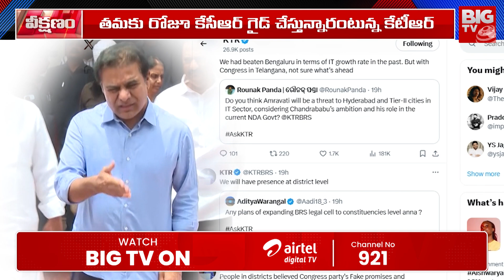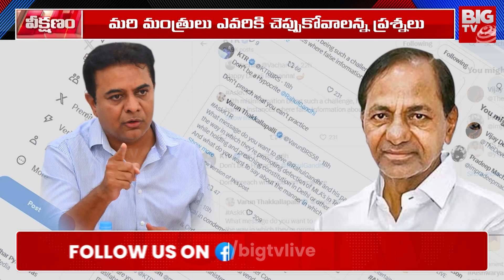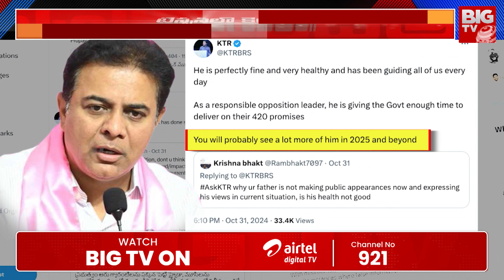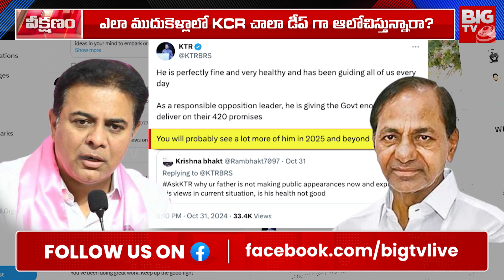Congress VS BRS : కన్ఫ్యూజన్ లో కేటీఆర్ | KTR In Tension | KCR Plan..? | BIG TV